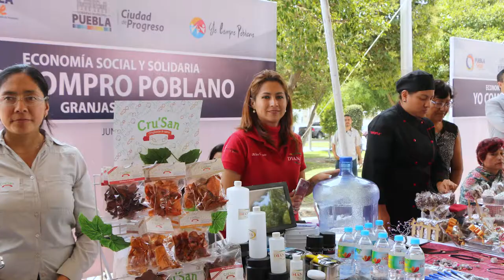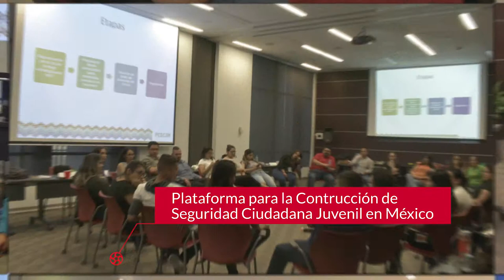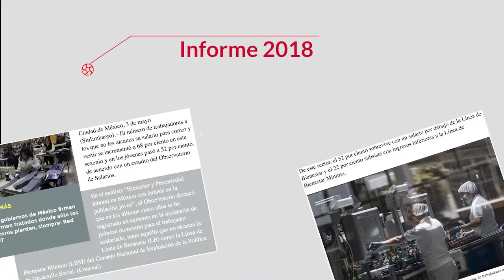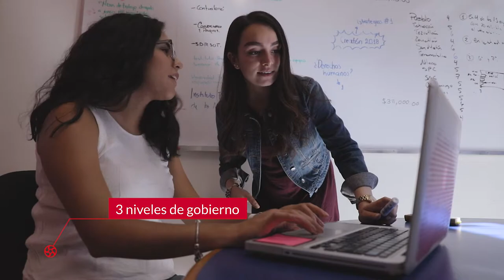Compromiso Social - Informe 2018